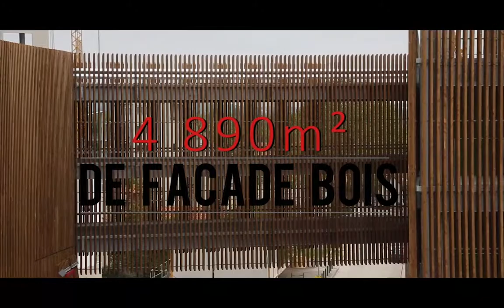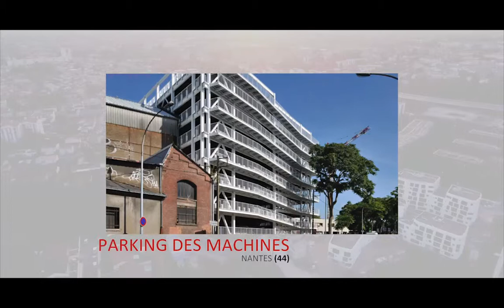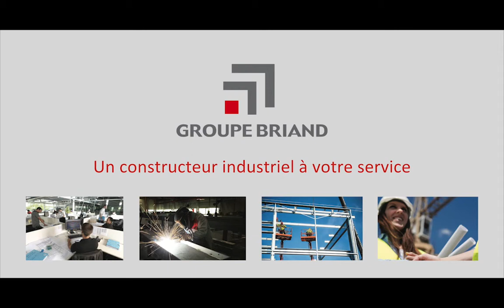Parking silo GROUPE BRIAND à Bègles (33)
Dernière construction du GROUPE BRIAND, un parking résidentiel à Bègles.